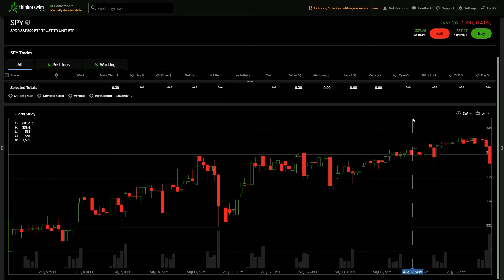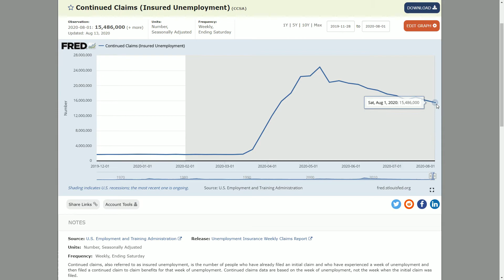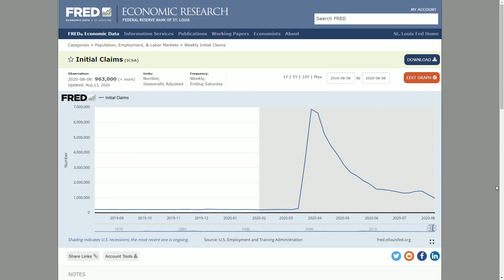Market Dropped: Fed Minutes + What Next?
Fed minutes dropped with really no surprises,  but the market didn't like being reminded of reality unfortunately! We have jobless claims tomorrow that could take us lower or provide us a rebound!